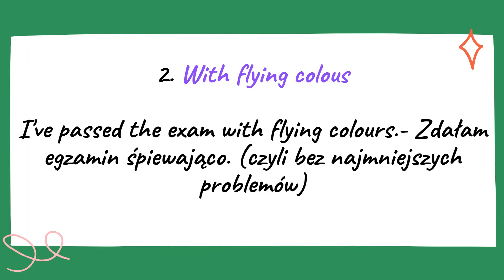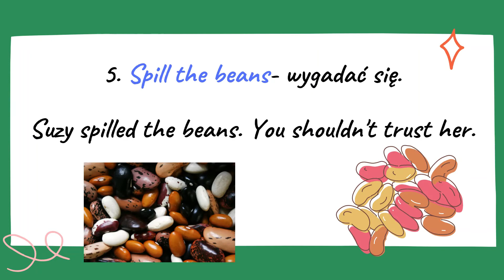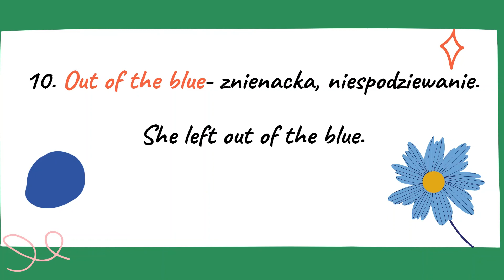English idioms. Angielskie idiomy.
Filmik przedstawia 10 najpopularniejszych idiomów angielskich.